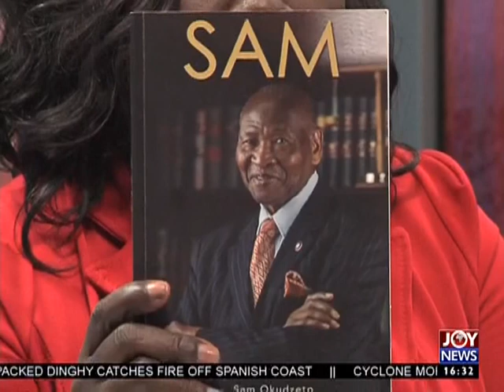Ghana's Judicial System - The Pulse on JoyNews (30-5-17)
Former Chief Justice Georgina Wood has done a lot - Sam Okudzeto